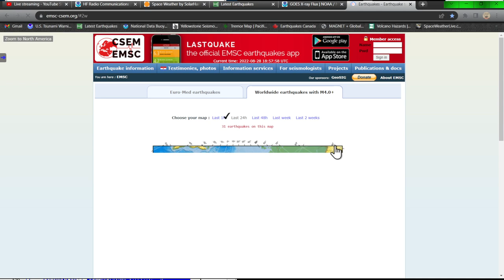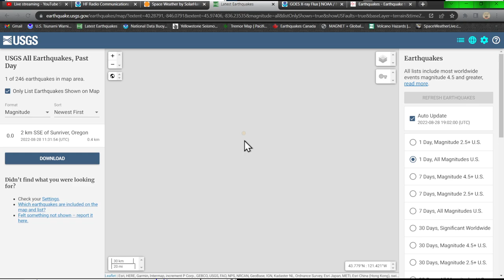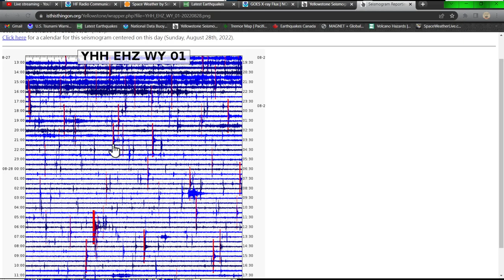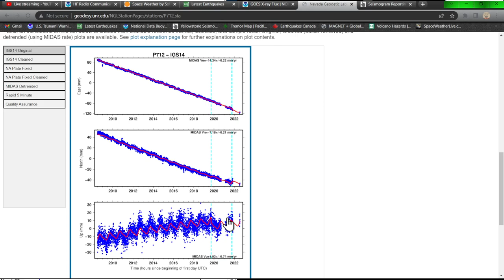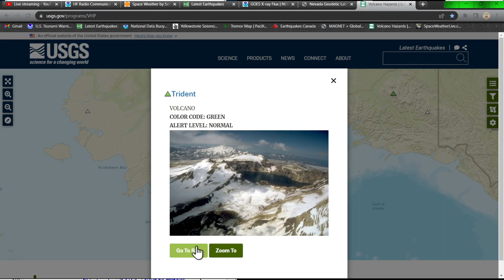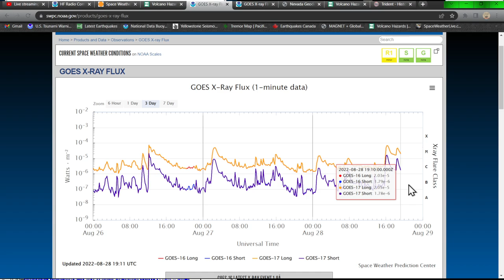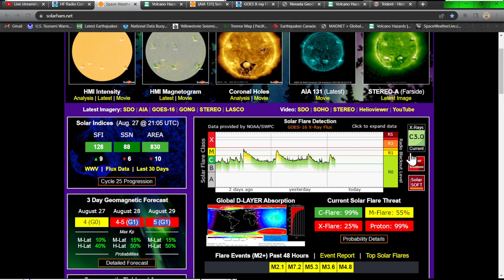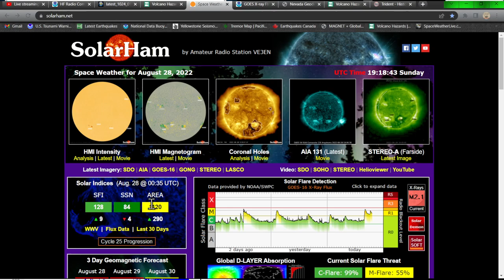Earthquake swarm at Trident volcano, Alaska.. Major solar flares occurring. Sunday 8/28/2022